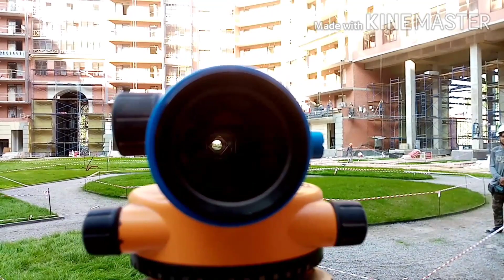Фаргоналик, позитивный, боллар, Питер,